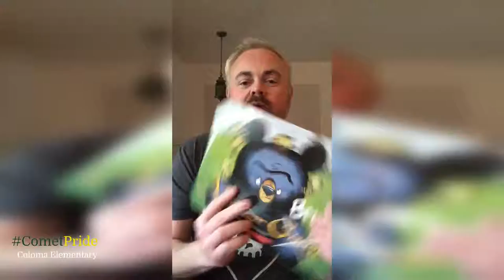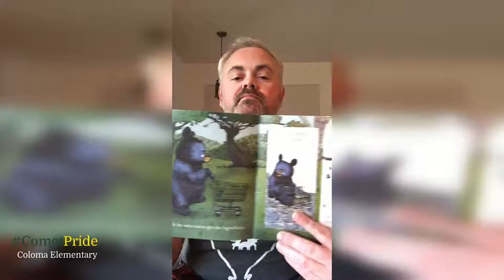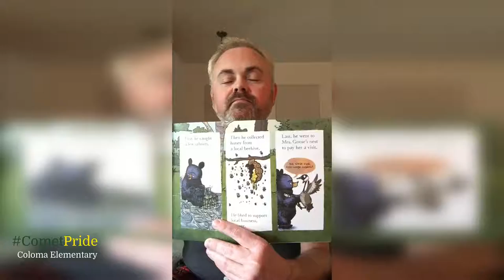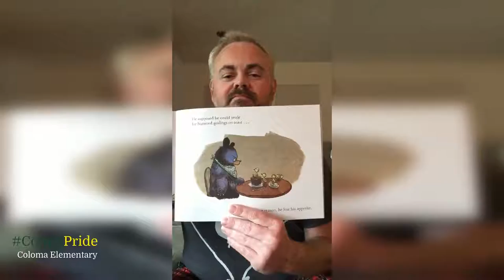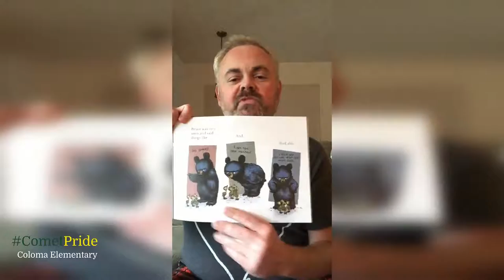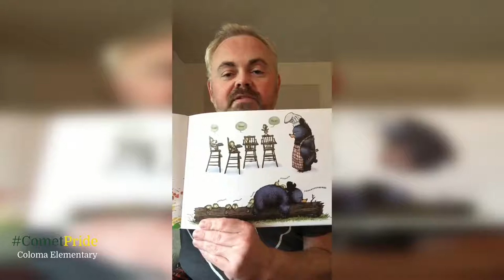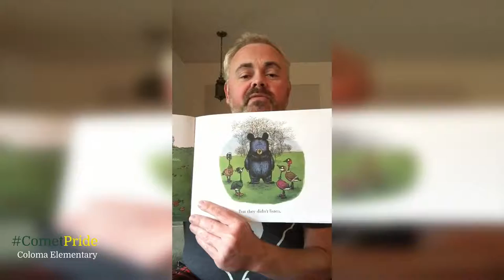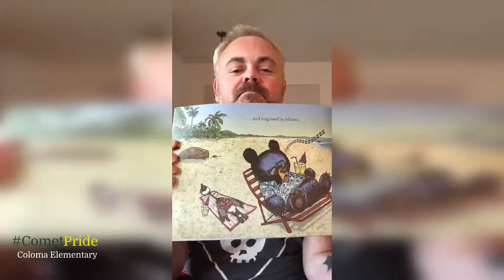Storytime with Mr. Klein - Episode 4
Join Mr. Klein for storytime!